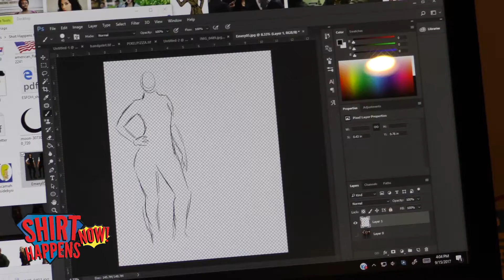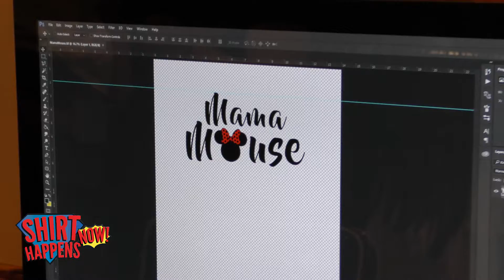Shirt Happens Now Ribbon Cutting